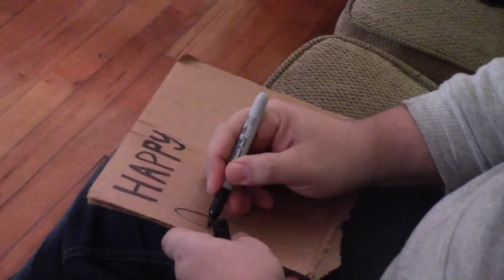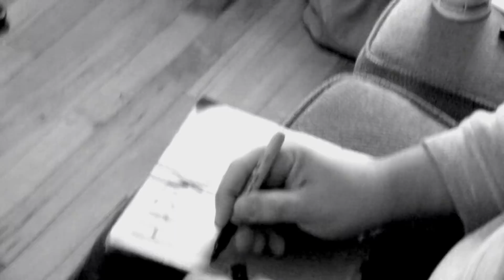ERIC SURPRISES GF FOR ANNIVERSARY - 2018*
Eric surprises Brittany with flowers and balloons for their anniversary... but theirs a small twist.